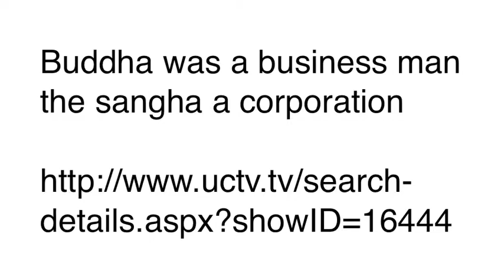FOR YOUR WORDS